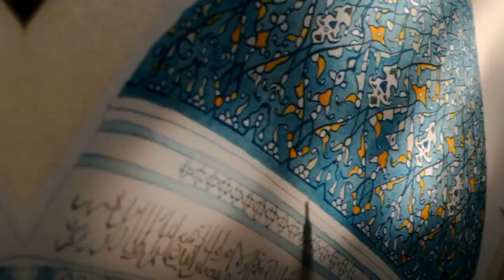Painting the Blue Dome of 'Ghaus e Azam' 💙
"Dive into the mesmerizing world of miniature artistry as I transform a blank sheet into the resplendent 'Ghaus e Azam Blue Dome.' In this captivating journey, I employ watercolors and a touch of acrylic paint to breathe life into each intricate detail. Watch as patience and precision converge, spanning days to craft this masterpiece, with the delicate strokes of a liner brush. Join me on this artistic odyssey where every moment is a brushstroke of dedication and passion. 🖌️🎨